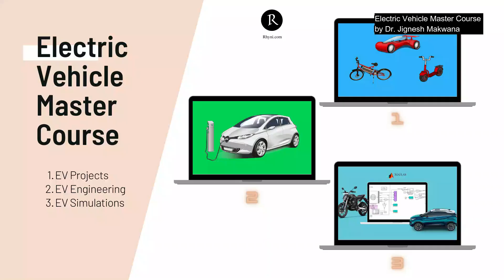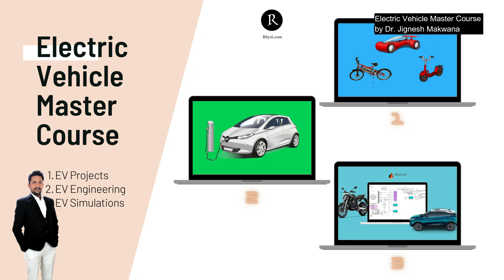The Fastest Running Animals on the Planet Ever! Jam's Photography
The Fastest Running Animals on the Planet Ever!
Welcome to our countdown of the fastest running animals on Earth! Let's start from the slowest speedsters and work our way up to the ultimate champion.